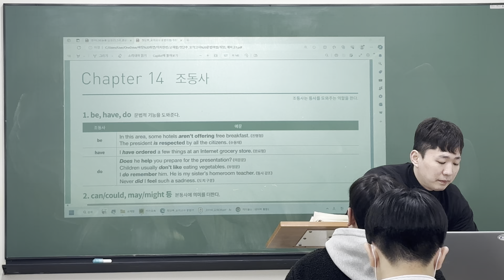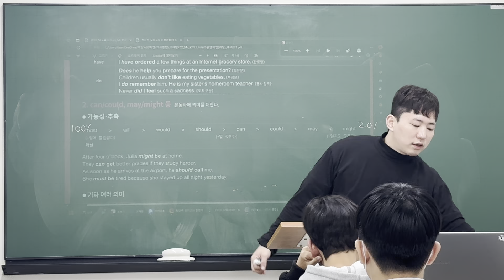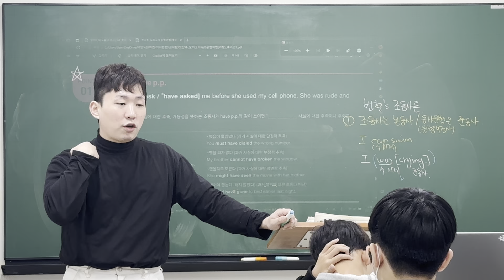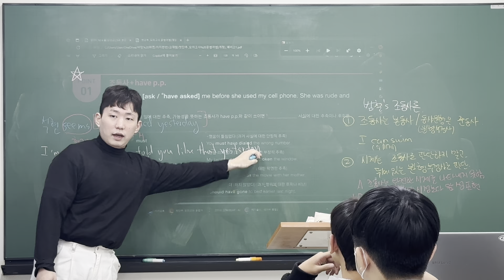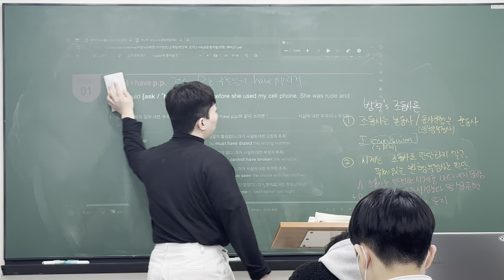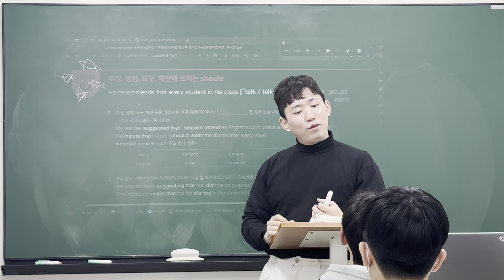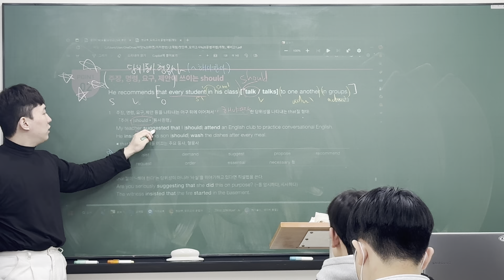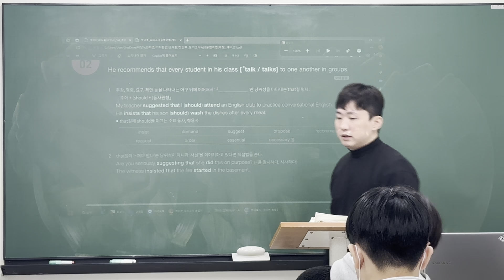231202 의치한T Grammar (범철T 1/2)